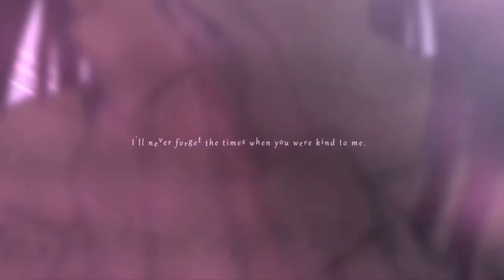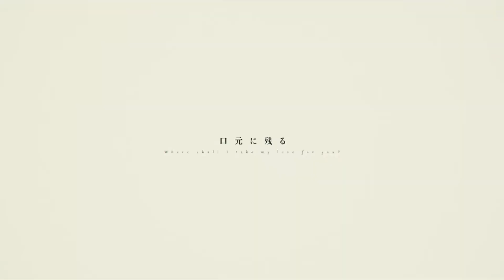携带恋話| Mobile Love Story(Japanese ver. Cover By Collin West)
Decided to put my swing on a Japanese cover of one of my most favorite songs! The pronunciations were quite difficult but I tried :’) I probably got some words wrong so my apologies

Lyrics by mafumafu

Vocals: Collin/me

itsu made mo tebanasenai kanjou wa
hito saji no amasa de usuyogoreteiru
akogare no monogatari to chigau no wa
doushite mo fuan ni naru ijou no kanshoku ga
tarinai

chikutaku chikutaku
kimi to kawasu toritome no nai kotoba yuwaite
chikutaku chikutaku
owakare no koroai ni natta dake
kuchimoto ni nokoru amasa wa doko e yarou

nee aishite wo tsunaide uso datte waratte
doko e ita tte juwaki goshi
tegoro na renwa kimari no serifu iki wo hisomete
“aishiteru yo”

kuchi wo tsukezu ni sameta koucha wo
suterarenai you na koi demo
kokoro ijou no kotoba de kimi wo kikasete
moshimoshi

omoide to ima wo tsunagu kaisen ga
itsu kara ka hotsurekaketeitan deshou
hitorikiri narete shimau techigai ni
itsu made mo sasakuredatsu kokoro ga yamanai

douse nara mou kimi ga saitei na kotoba de kowashite
itazura na yasashisa ni mune ga okashiku naru no
kurushiku naru no

chikutaku chikutaku
kimi wo sagasu byoushin nigitta mama mayotte
chikutaku chikutaku
douse mata oyasumi ni natta furi

mou ii yo sore naraba mou ii yo
ga kyou mo ienai ya
rireki ni nai you na sasayaki wa iranai

nee aisu nara aishite iya naraba kiratte
shirokuro tsukanai daajirin
mabuta no iranai uso no kotoba ni ai wo segande shimau
“ikanaide yo”

moshimoshi

kimi to tsunagete moshimoshi

These lyrics and music video do NOT belong to me